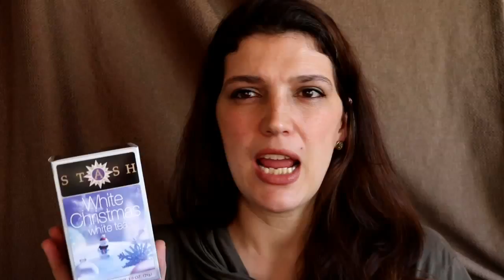October 2015 Beauty Favourites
Hello Peeps,

Here are a few of my FAV things!

Check out @allaboutthemommy on instagramm